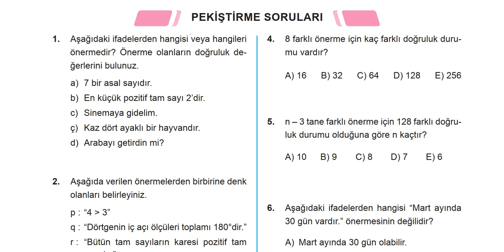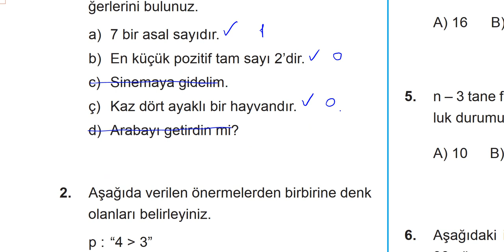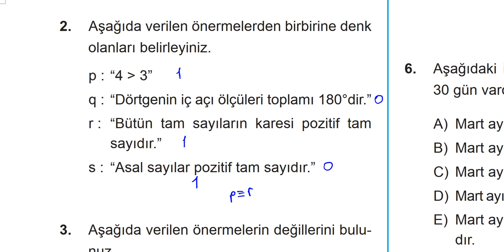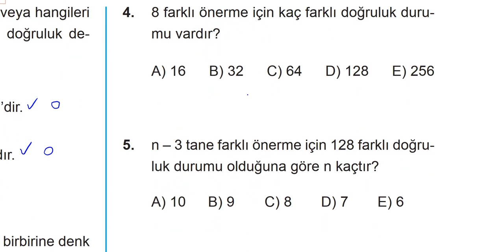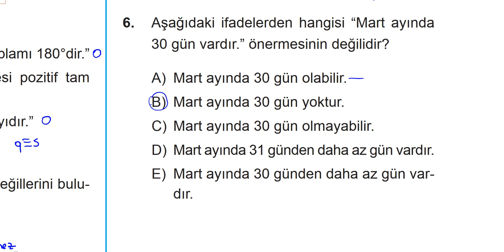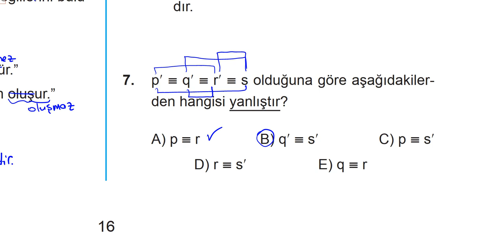9. Sınıf Matematik Kitabı Sayfa 16 Çözümleri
9. Sınıf Matematik Kitabı Sayfa 16 Çözümlerii
MEB
9. Sınıf Matematik Kitabı Sayfa 16 Çözümleri
9. Sınıf Matematik Kitabı Sayfa 16 Çözümleri
9. Sınıf Matematik Kitabı Sayfa 16 Çözümleri